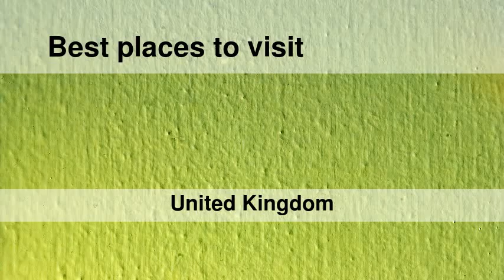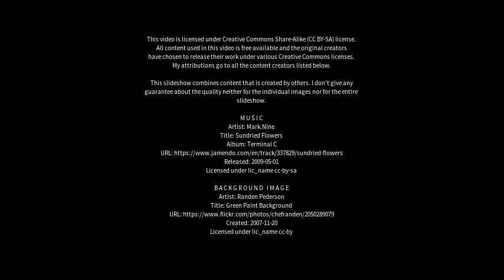Best places to visit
Best places to visit - Tarbert (United Kingdom) Best places to visit - Slideshows from all over the world - City trips, nature pictures, etc.